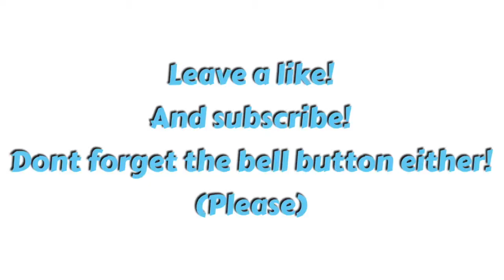I GOT MY WISDOM TEETH OUT! (I cried a lot)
this was all the way back in August BUT still pretty funny and embarrassing if u ask me.
All of the designs are hand drawn by yours truly and everything is 100% unique! Get it while you can shishtars!